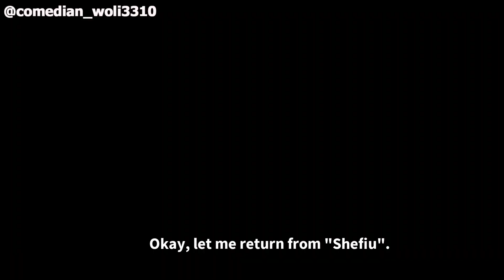Ibrahim Chat-Her! 🤣🤣🤣 | Woli 3310, Ibrahim Chatta